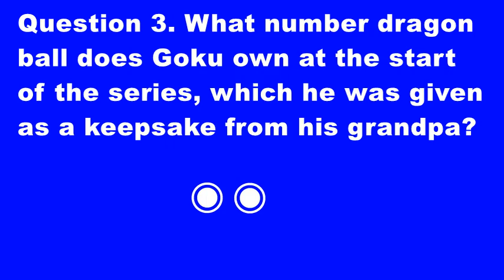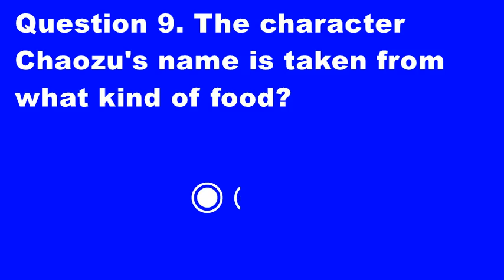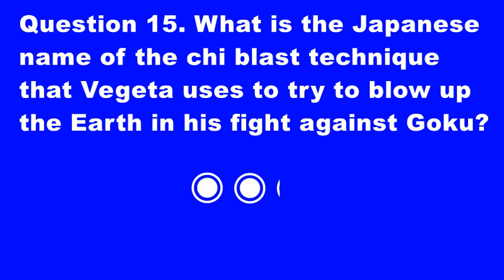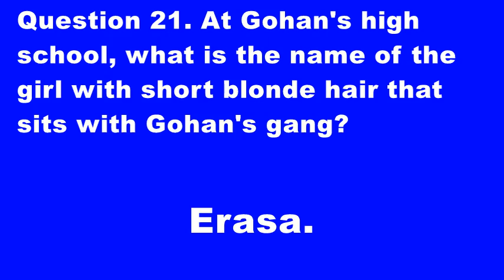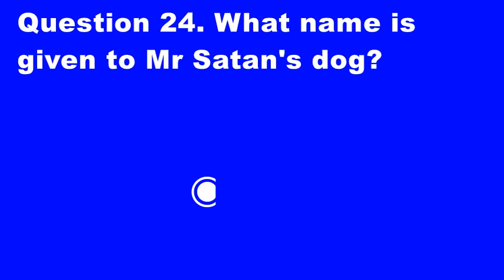Dragon Ball TOUGH Quiz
Enjoy this TOUGH Dragon Ball quiz, about the manga by Akira Toriyama, courtesy of Snazzy Quizzes!

Please type your score in the comments!

If you're a fan of Son Goku, Son Gohan, Piccolo, Vegeta, Freeza, Buu or any of the Dragon Ball gang, you should like this quiz, assessment, test, whatever you want to call it!